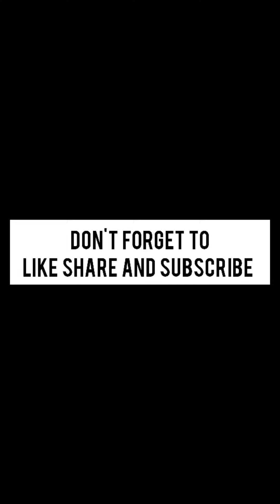dark memes part 6 《illuminati》